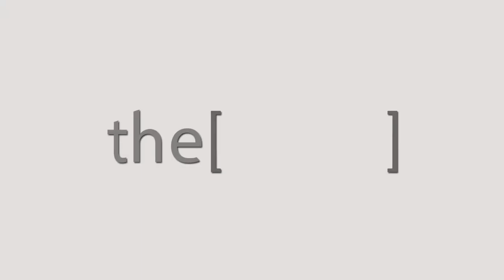Prof. Alistair McCleary talks about Stroke,one million patient suffer from stroke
Professor of vascular surgery in united kingdom  .
He has been a consultant vascular surgeon in York since 2001 having trained in Cambridge, Oxford, Leeds and Adelaide. He is based in York but treat patients across North Yorkshire.
He is the Deputy Director of the Hull, North Yorkshire and north Lincolnshire Vascular Centre and Deputy Director of The Hull and North Yorkshire Abdominal Aortic Aneurysm Screening Programme